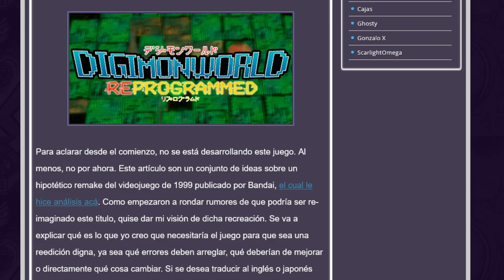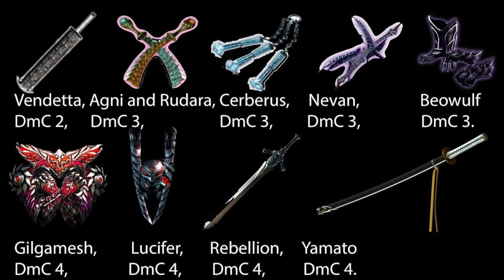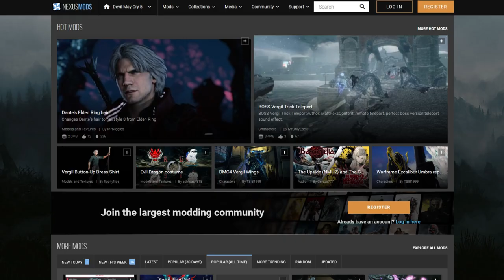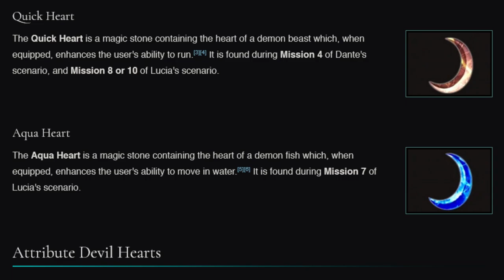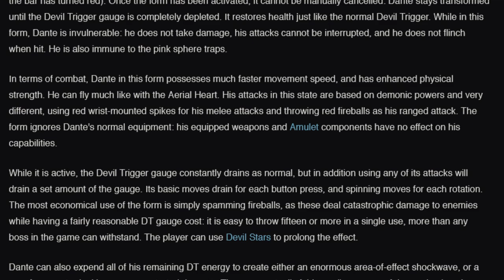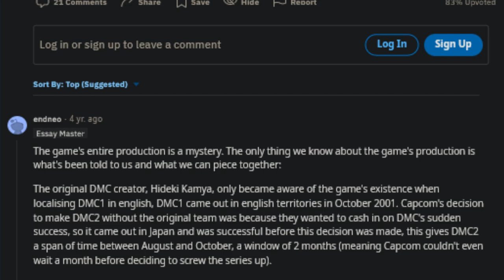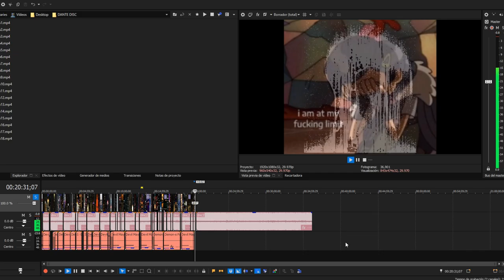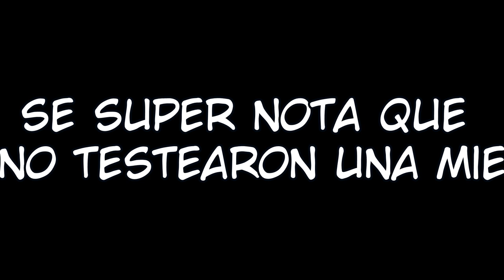Devil May Cry 2 CAMBIÓ MI VIDA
Hoy hablaremos de Devil May Cry 2, el peor juego de la franquicia icóno de Capcom en mitad de los 00s... o eso es lo que te hace creer la gente.

..:: TIME LINE ::..

0:00 Intro
2:52 El Combate de Devil May Cry 2
20:38 La Cámara de Devil May Cry 2
22:10 El Diseño de Devil May Cry 2
29:50 El Disco 2 de Devil May Cry 2
34:37 Conclusión

..:: MÁS CONTENIDO ::..